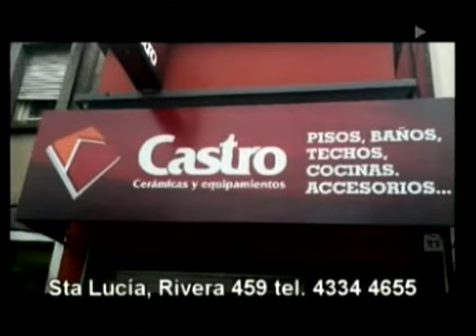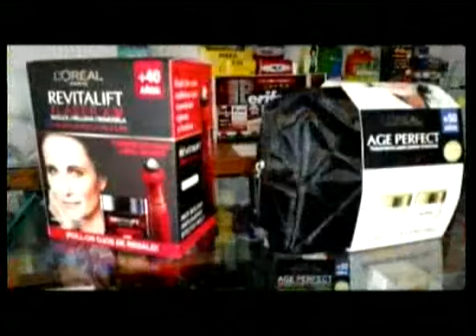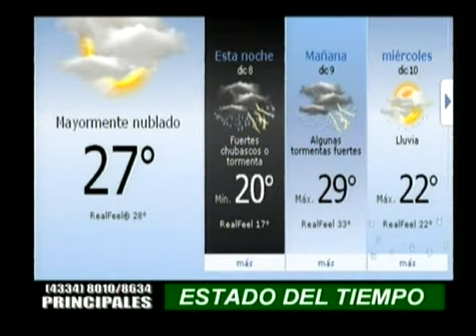BRILLANTE PRODUCCIONES MEDIA NARANJA Y PRINCIPALES 8 DICIEMBRE 2014 CANAL 11 SANTA LUCIA URUGUAY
HOY SILIVIA ZUNINO CON LA CONDUCCIÓN DE MEDIA NARANJA Y LUEGO PRINCIPALES,